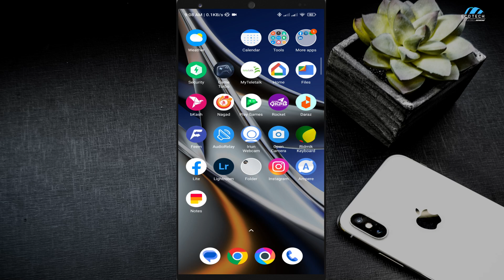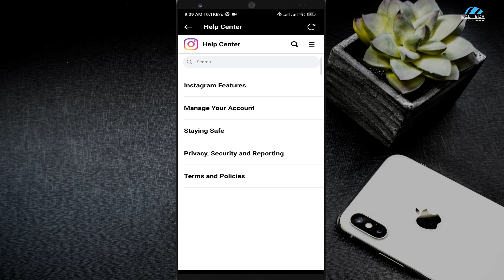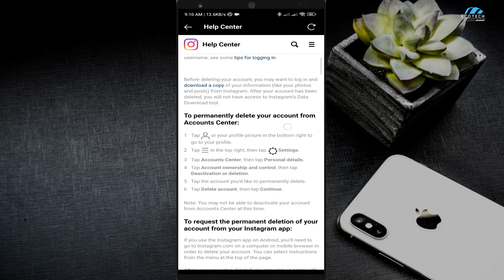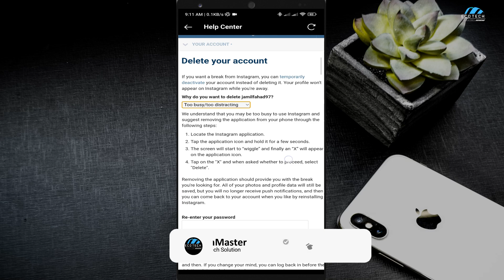How to Delete Instagram Account Permanently 2023 | Kivabe Instagram Account Delete Korbo Permanently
Sometimes you want to delete your Instagram account. Because it's very time consuming and wastes your valuable time. So you decided to delete your Instagram account permanently. In this video, I showed the process of how to delete your Instagram account permanently. So follow this video and stay with us.

Your Queries ?

Your Support Is Greatly Appreciated And It Helps Us To Continue Creating Valuable Content For You. And Don't Forget To Click On The Bell Icon To Get Notified Every Time We Upload A New Video.